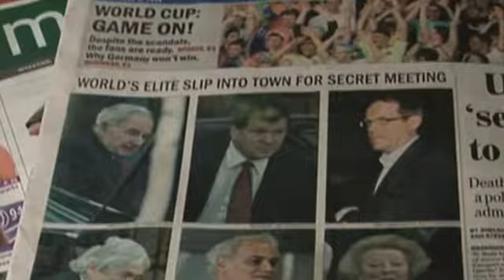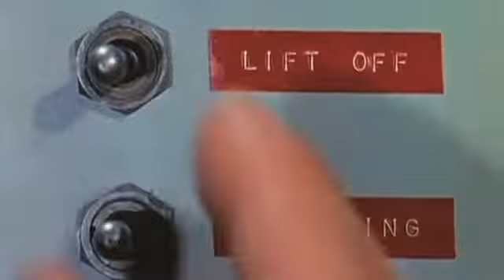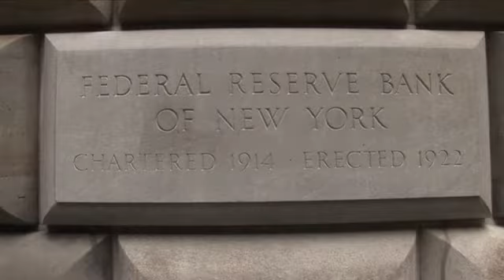9-12-2011 03 INFOWARS Nightly News PRISONPLANET.TV .mp4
Alex Jones w/ Tad Lumpkin (Director of "The American Dream"), Paul Craig Roberts